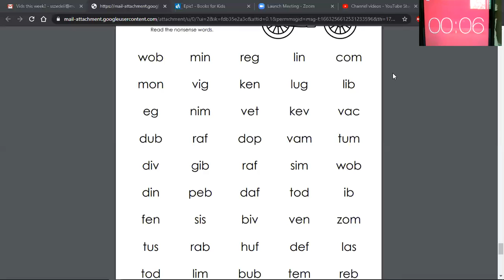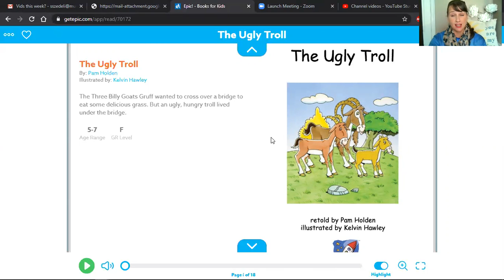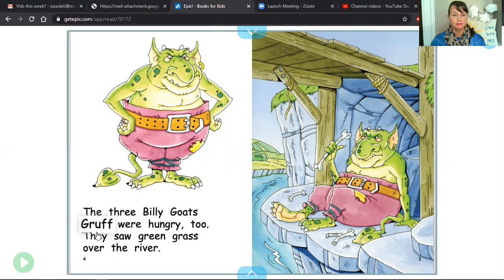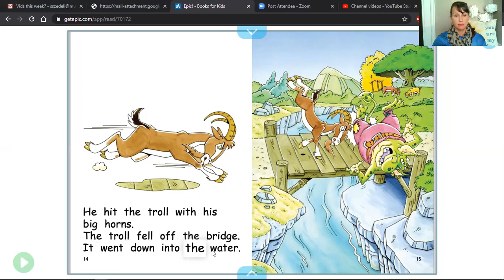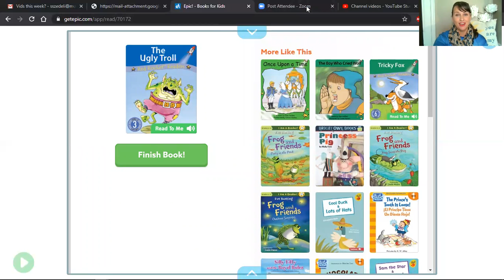The Ugly Troll Level F (nonsense words)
3 Billy goats gruff have to get past a grumpy hungry troll to get to the green grass.